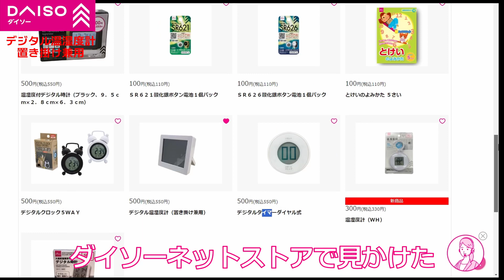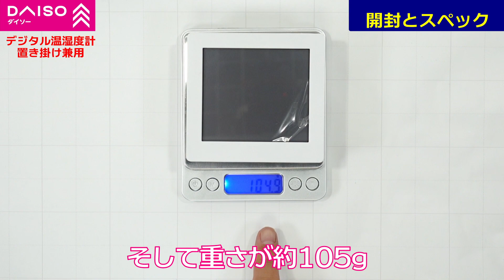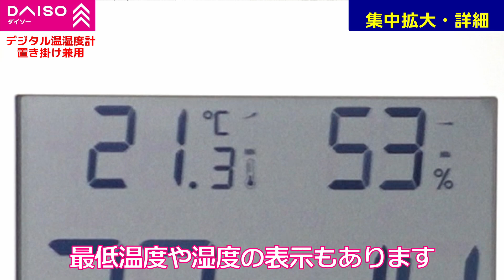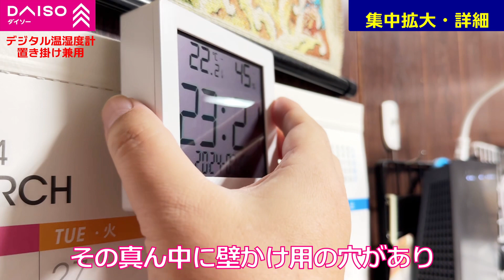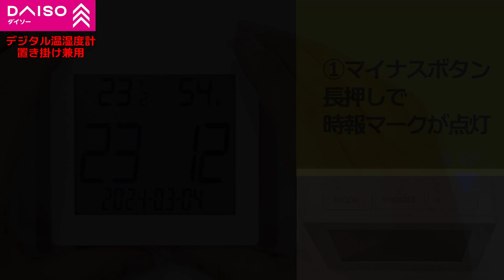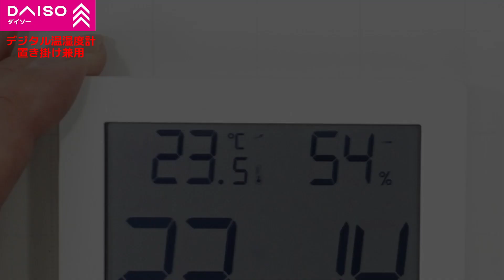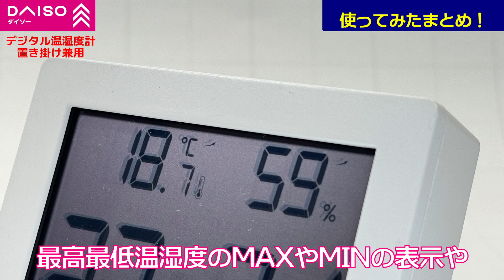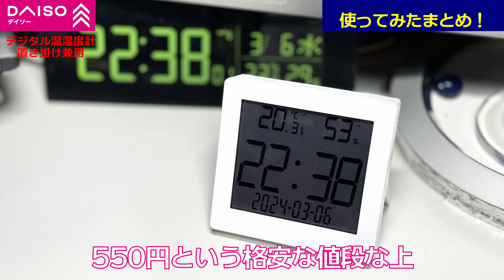【ダイソー】これで550円!? 大型液晶・上部操作ボタン付きデジタル時計 使い方も丁寧に説明してます置き時計シリーズ第4弾！ 《デジタル温湿度計（置き掛け兼用）》【100均】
超お買い得！大型液晶・操作ボタン付きデジタル温湿度計

時計本体上部に操作ボタンが集中しているので
簡単に操作可能！

550円という安さで、時刻やアラーム、カレンダーのみならず
温度計や湿度計、最高最低温度や湿度が表示！
時報やスヌーズと基本的な時計以上の機能が満載！

使い方がわかりやすいと好評を博している
置き時計シリーズの第4弾！

ダイソー・デジタル温湿度計（置き掛け兼用）

ℹ Information
【ダイソー】
製品名：温湿度付デジタル時計
価　格：500円（税込み550円）
500円時計：No.33
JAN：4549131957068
サイズ ：9cm × 9.6cm × 2.5cm
材    質：ABS樹脂ほか
機能：時刻、温度、湿度、日付
            アラームなどを同時に表示します

NSRレビュー（ガジェット系）過去動画
🆒Special Thanks
音楽・音源
ミ★ レビューの裏話も見れちゃうよぉ♪
📶NSRレビュー